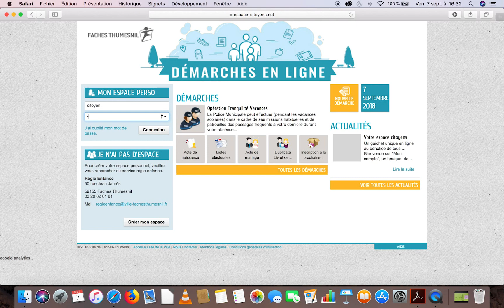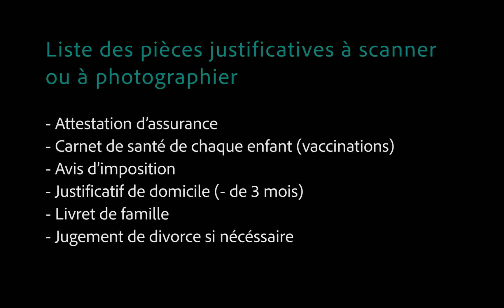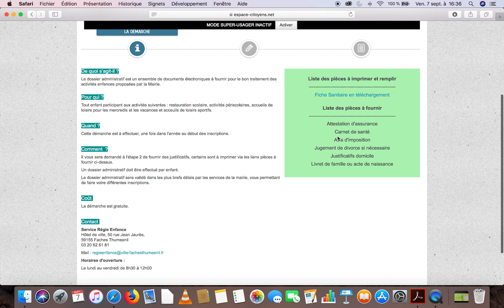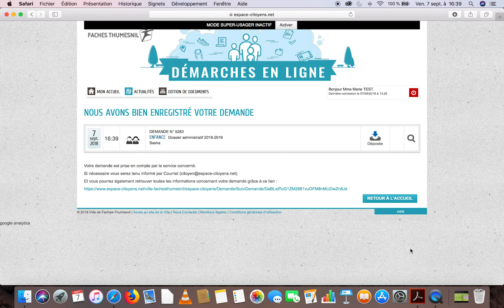Démarche en ligne - Première étape, le dossier administratif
[Tutoriel] Comment remplir votre dossier administratif pour accéder aux inscriptions pour vos enfants?